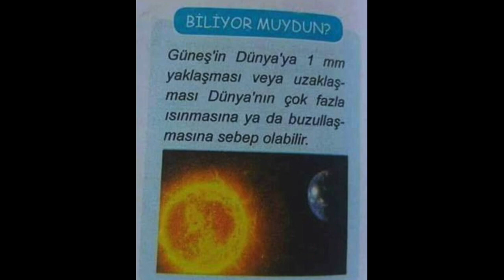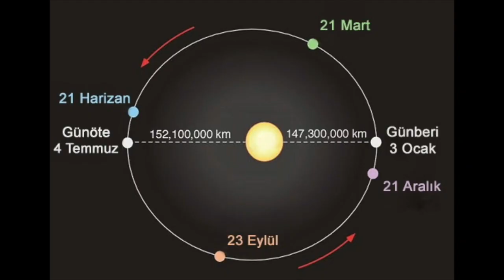FELAKET SENARYOSU: DÜNYA VE GÜNEŞ ARASINDAKİ MESAFE DEĞİŞİRSE...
Merak ettiğim konular ile alakalı içerikler hazırlıyorum. Bu içeriğimin konusu ise: Dünya'nın Güneş'e olan mesafesinde meydana gelen/gelecek olan değişiklikler dünyayı felakete mi götürür? İyi seyirler..